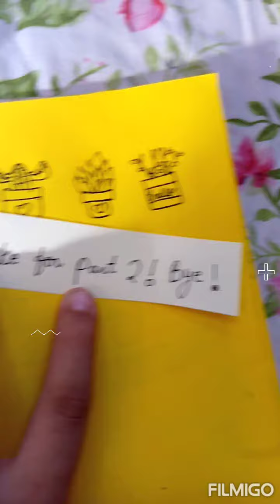easy floral doodles | pt 1